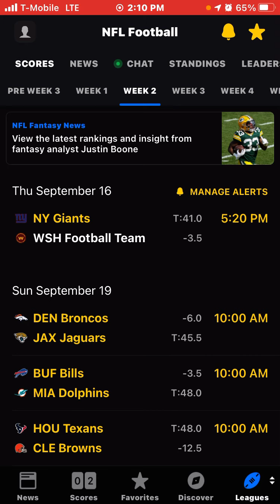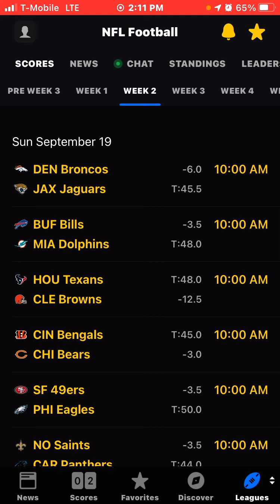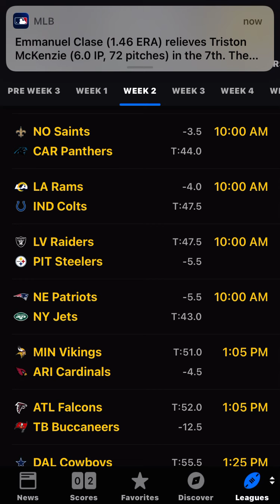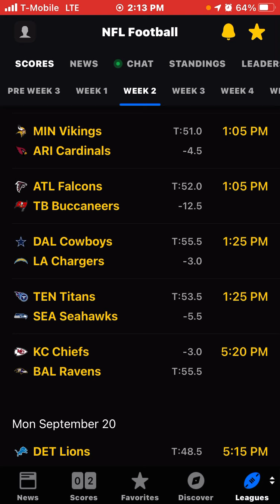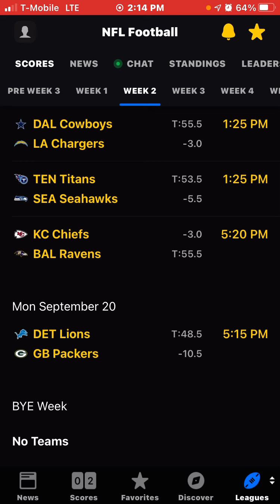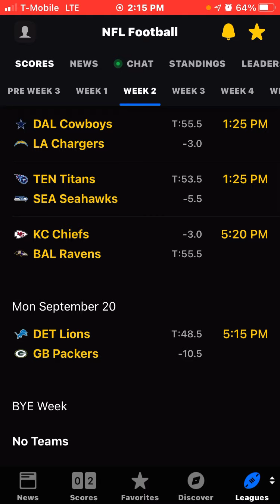Week 2 predictions